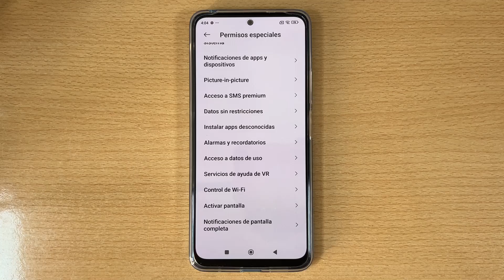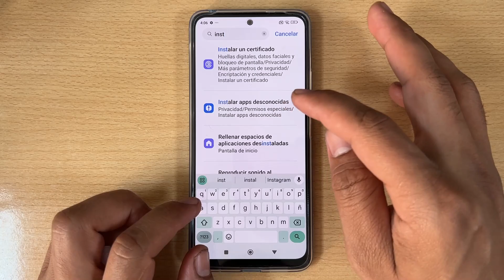Como Activar Fuentes Desconocidas en Xiaomi Poco M6